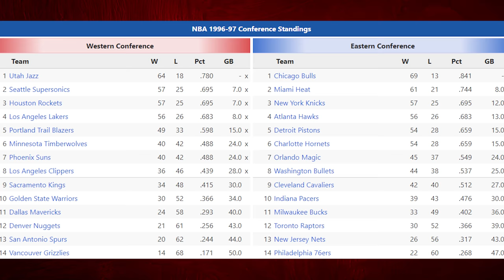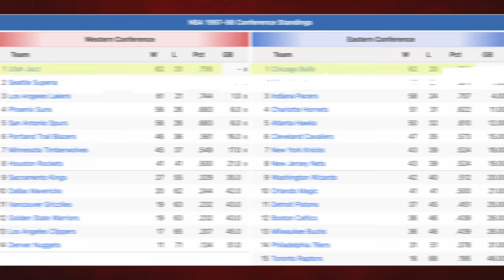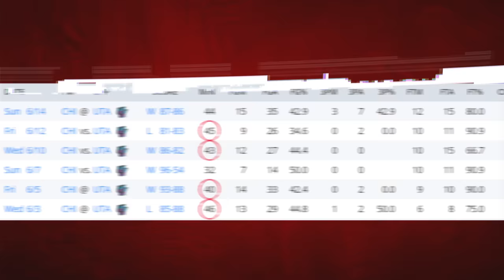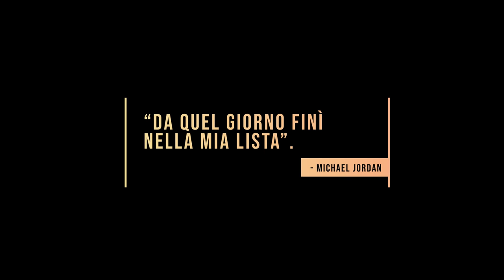L'ULTIMO TIRO di MICHAEL JORDAN in maglia BULLS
🔴❌ L’ULTIMO TIRO di MICHAEL JORDAN da giocatore dei CHICAGO BULLS ❌🔴

14 Giugno 1998. Siamo a Salt Lake City, Utah. Gara 6 delle Nba Finals. I Bulls stanno conducendo la serie per 3 a 2 contro i Jazz. Mancano poco più di 10 secondi alla fine della gara e Chicago è sotto di uno. Michael Jordan ha la palla in mano. Tutti sanno cosa sta per accadere. Lo sanno gli avversari, gli spettatori, anzi lo sa tutto il mondo ancora prima che accada. Mancano pochi attimi al sesto anello in 8 anni per Chicago o ad un incredibile gara 7. Ma come si è arrivati a quel momento? Chi c’è sul parquet? Perché Utah in quel preciso istante è data come favorita? Beh, per scoprirlo bisogna riavvolgere il nastro. Bulls-Jazz non è una sfida come le altre, è il rematch delle Finals 1997. Nello scorso campionato Chicago arrivava a quella serie con il miglior record in Regular Season e di conseguenza con il vantaggio del fattore campo. Sul 2-2, MJ aveva praticamente vinto gara 5 da solo nel famoso “Flu Game” e alla sesta sull’86 pari, sapendo che sarebbe stato raddoppiato, aveva regalato l’assist per il tiro decisivo a Steve Kerr.  Ma questa volta è diverso. I Jazz hanno lo stesso record degli avversari e, grazie alla vittoria del 4 febbraio su MJ e compagni, dove hanno recuperato uno svantaggio di ben 24 punti, hanno il fattore campo a loro favore. Si gioca al meglio delle 7, prime due partite in Utah, 3 di fila a Chicago e ultime due di nuovo a Salt Lake City. I mormoni arrivano alle Finals senza soffrire: alle semifinali hanno battuto 4 a 1 gli Spurs del rookie Tim Duncan e alle finali di Conference i Lakers di un giovanissimo Kobe Bryant. I Bulls invece nelle Eastern Conference Finals hanno faticato parecchio, lottando con gli Indiana Pacers fino a gara 7, vinta negli ultimi minuti di gioco. Ora è battaglia vera, Stockton e Malone sono desiderosi di prendersi la rivincita, mentre Chicago è consapevole che per loro sarà l’ultimo ballo. In gara 1, con Rodman che parte dalla panchina a causa di un infortunio, i Jazz vincono 88 a 85. Gara 2 è dei Bulls, 93 a 88. In gara 3 in Illinois accade qualcosa di mai visto prima nella storia della Nba. Chicago vince 96 a 54, concedendo il punteggio più basso di sempre a un avversario nelle Finals. Alla quarta Utah va sotto 3 a 1. Nessun team fino a quel momento era mai riuscito a ribaltare un risultato simile. Tutti sono convinti che non si tornerà a Salt Lake, i festeggiamenti sono già pronti in città. Invece in gara 5, con un reazione d’orgoglio, i mormoni vincono in trasferta. Si va alla sesta ed eccoci di nuovo al Delta Center. Si sparano fuochi d’artificio all’interno del palazzetto, tanto che tifosi e giocatori si devono tappare le orecchie. Se i Bulls perdono questa sera per loro probabilmente è finita, non hanno le forze per affrontare un’eventuale gara 7. Le motivazioni sono semplici, basta guardare la marcatura di Karl Malone su Pippen nell’azione più importante della serie. Scottie non è una minaccia da quando la sua schiena ha iniziato a dargli dei problemi in gara 3. Da quel momento ha provato in tutti i modi ad alleviare il dolore, fino alla primissima azione di gara 6. Proprio qui la sua schiena è andata praticamente fuori uso, riesce a muoversi a malapena. Passa la maggior parte del tempo nello spogliatoio seguito dai fisioterapisti, che provano in tutti i modi a rimetterlo in piedi. Pippen torna per la seconda parte della sfida, ma si vede che è dolorante. Se si andasse alla settima probabilmente non riuscirebbe a giocare e il fatto che Phil Jackson decida di tenerlo in campo infortunato, piuttosto che sostituirlo con qualcuno dalla panchina, fa capire quante poche scelte abbia il coach. Inoltre, visto che Ron Harper, altro giocatore fondamentale di quel team, ha problemi intestinali, Jordan si carica tutto il peso sulle spalle. Prova più tiri lui di quanti ne tentino tutti i suoi compagni assieme. Michael ha 35 anni, sta valutando il ritiro a fine stagione e senza contare gara 3, in tutte le partite ha giocato più di 40 minuti. In gara 5 ha tirato con solo il 34% dal campo, mancando il tiro della vittoria e anche questa sera la stanchezza si fa sentire. Fino a quel momento ha realizzato 14 canestri sui 34 tentati.